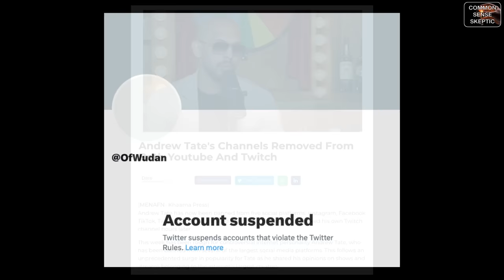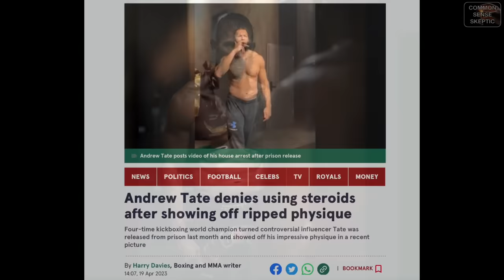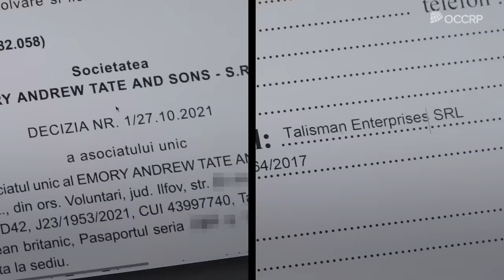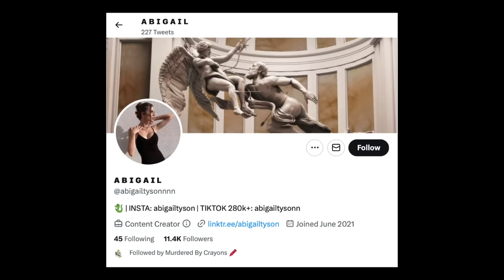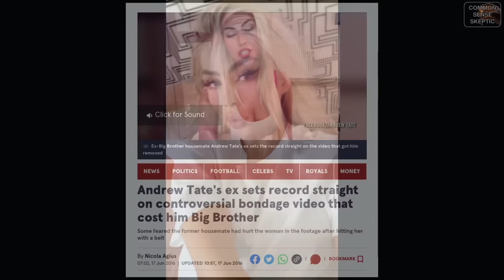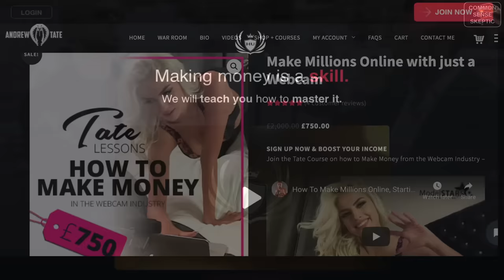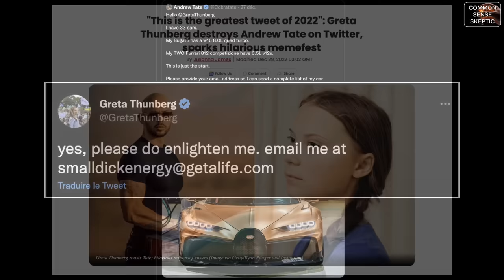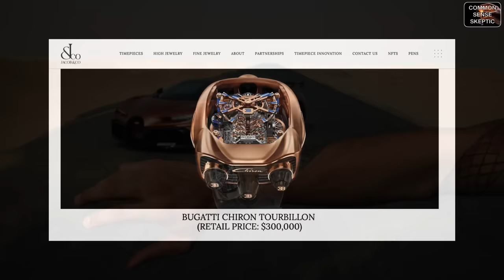TATE SPEECH - Matrix of Lies Part 2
** DEMONETIZED BY YOUTUBE **

This episode is going to pick up where Part 1 left off, and takes viewers through the details of how the Tate bothers built their social media and webcam empires.

In light of the Tate's release from house arrest today, it's important for viewers to understand this history, and what led to their arrests in the first place. Further, that they are still being prosecuted for the crimes they are accused of.